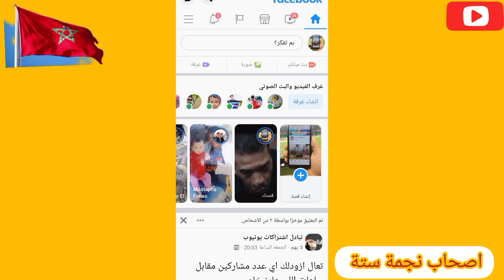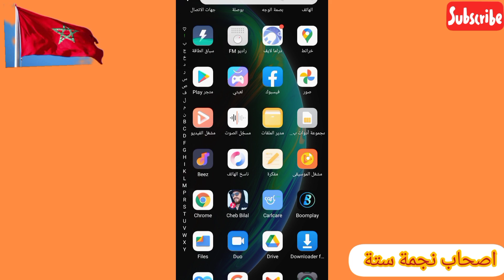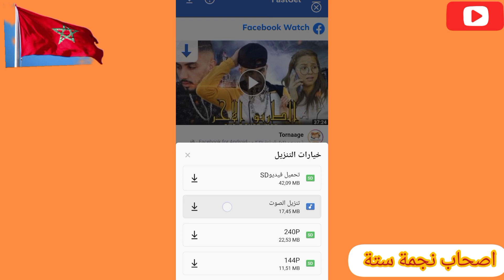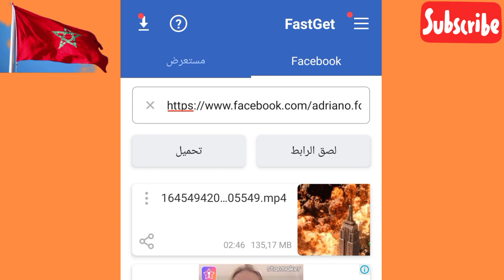تحميل اي فيديو من الفايسبوك: اخبار عاجله أصحاب نجمه ستة +6'''Facebook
طريقة سهله لتحميل الفيديوهات من الفيسبوك هذا البرنامج سهل ورائع للتحميل فيديوهات واغاني اسطوريات وجميع ما يتعلق بالفيديو